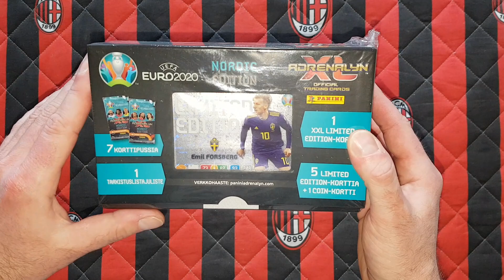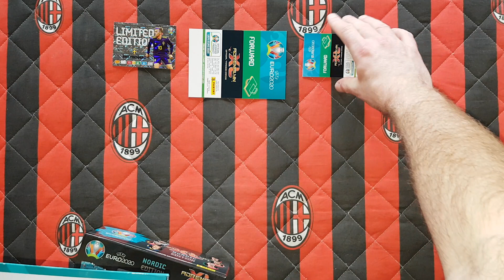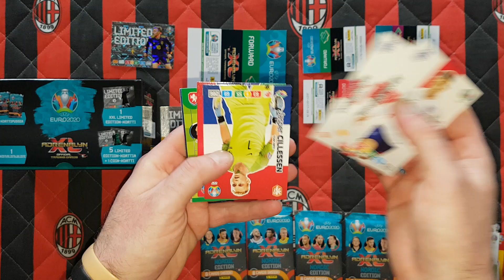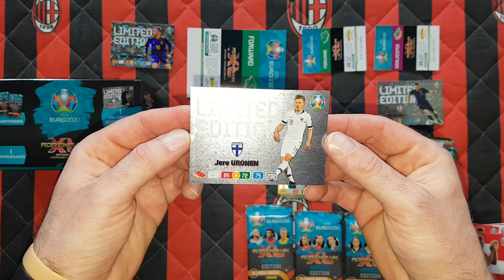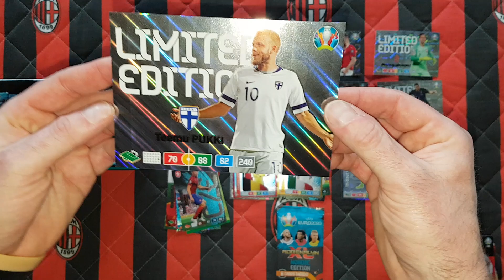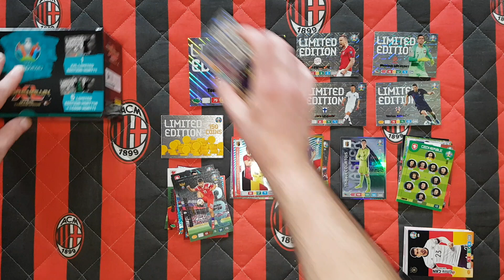HIT!!! PANINI UEFA EURO 2020 - GIFT BOX Z FINLANDII - 6 MAŁYCH LIMITEK + 1 XXL - WOW!!! ALE TRAFY!!!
Dziś na odcinku otwieram nordyckiego Gift Boxa z Finlandii z kolekcji Panini Uefa Euro 2020...W środku mamy w sumie aż 7 limitek co nigdy wcześniej nie miało miejsca. Po raz kolejny wpadły super limitki.